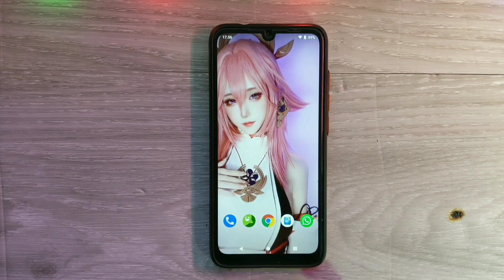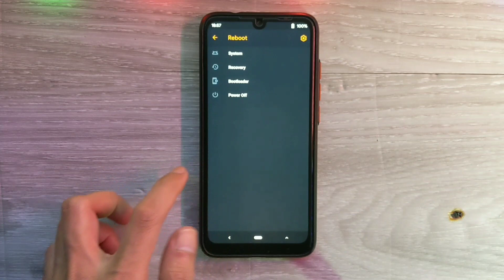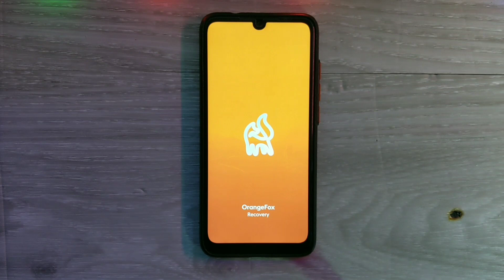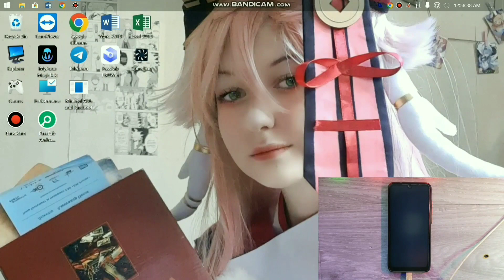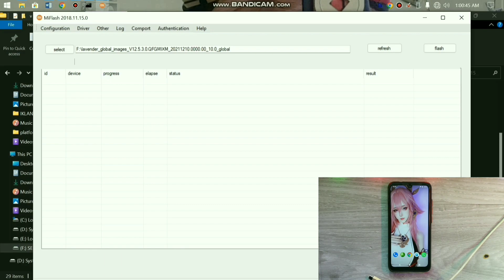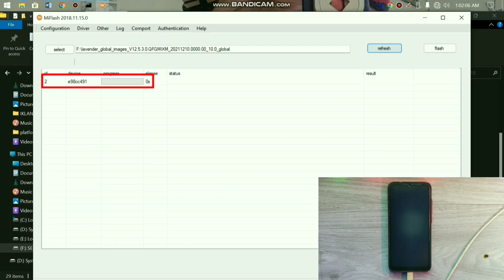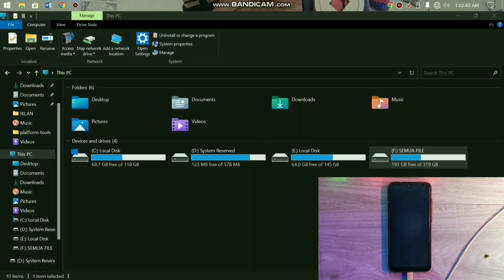Atasi Fastboot yang Hilang dengan TRIK Ini!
Fastboot Hilang